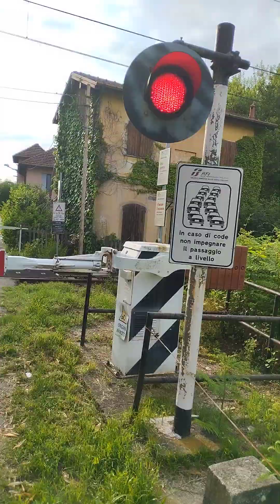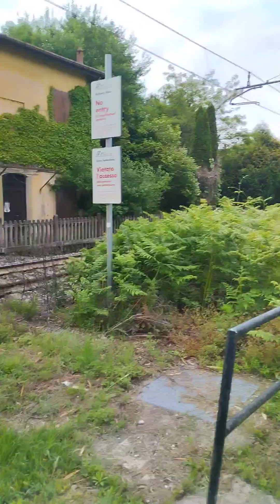BREBBIA.. treno merci col doppio locomotore. Anno 2023..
Mi trovo al passaggio a livello di Brebbia, sulla linea Luino-Oleggio..

È passato un treno ordinario di SBB cargo col doppio locomotore..

Buona visione